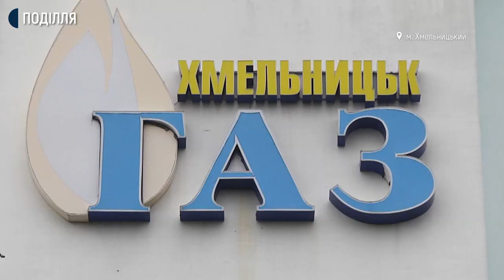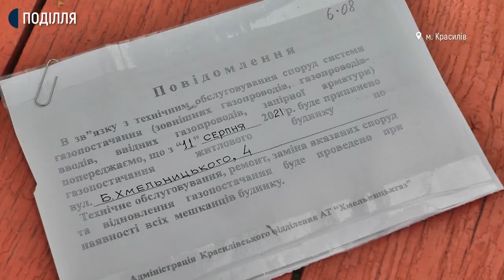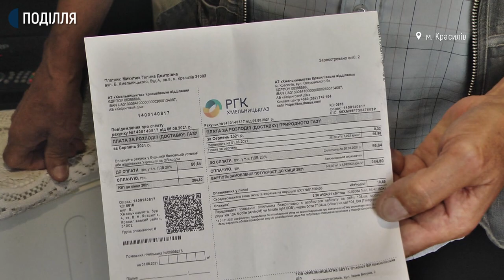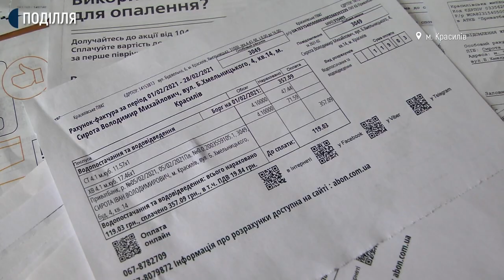В Красилові газівники відключили подачу блакитного палива в п’яти квартирах через ремонтні роботи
Сьомий день без газу мешканці п’яти квартир на вулиці Богдана Хмельницького, 4 в Красилові. Житель Феофан ВолЯнський розповів: газівники відключили подачу природного газу, бо проводять ремонт систем. Та коли цей ремонт завершиться, не повідомляють